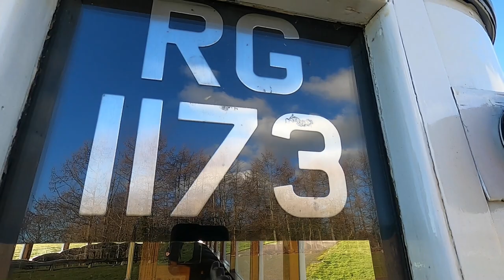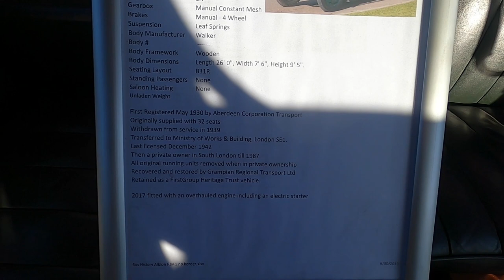Heritage | Albion PMA28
In next week's issue (#1518), we take a drive of something a little different: an Albion PMA28. Join us for a look at some of the latest technology from 100 years ago as we take a trip back from the 2020s to the 1930s, thanks to the First Group Heritage Trust and The Bus Collection at Alford.